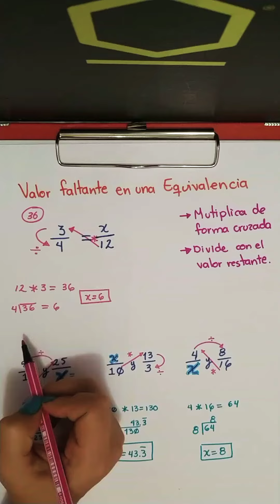Valor faltante en una equivalencia